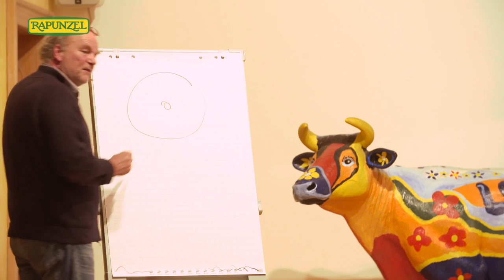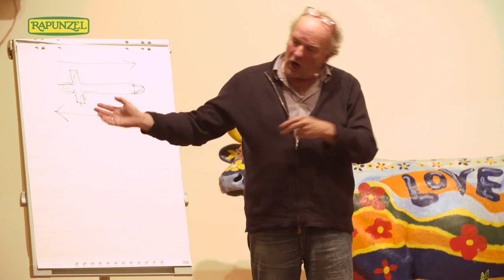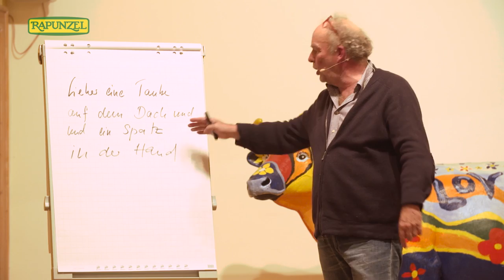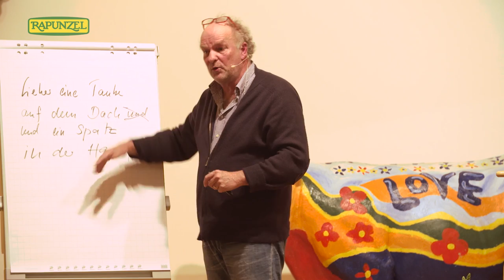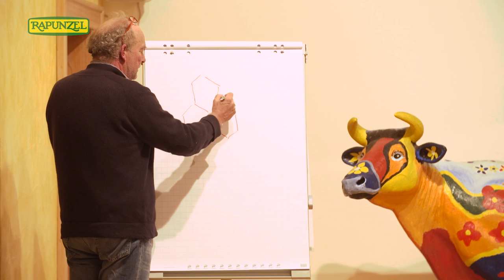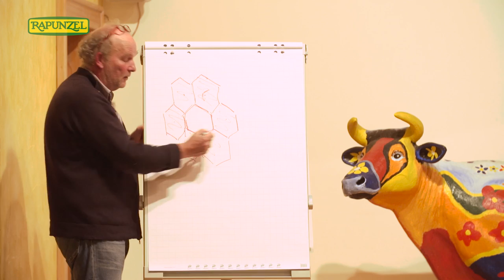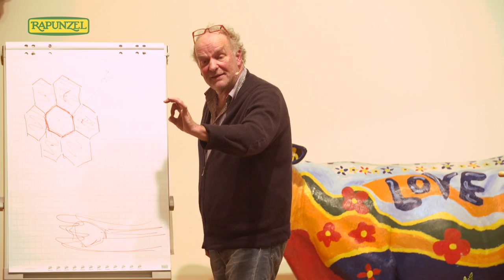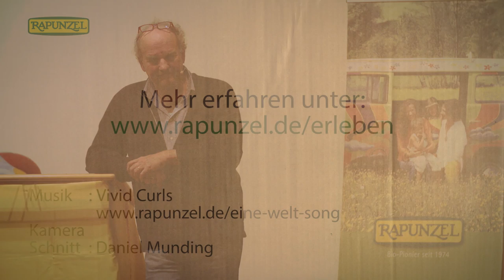Rapunzel Events: Martin Ott "Bienen verstehen" 2016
Bei seinem Vortrag „Bienen verstehen“ am 7. April 2016 bei Rapunzel Naturkost in Legau im Allgäu zeigte Kuhflüsterer Martin Ott, dass er sich auch auf Bienen versteht.
Die Weisheit im Bienenstock mit seinem hoch stehenden sozialen Leben fasziniert die Menschen seit jeher. Doch dieses sensible Wesen stirbt unter den Händen der Imker hinweg.
Der bekannte Demeter-Landwirt und Liedermacher Martin Ott zeigt auf, was die Biene der Erde und dem Menschen zu geben hat und weshalb sie auf den Menschen als Partner ebenso angewiesen ist, wie dieser auf die Biene. Die Bienenkrise kann der Anfang einer Neuentwicklung sein. Was kann die Grundlage einer Zusammenarbeit sein, die den Wert dieser besonderen Wesen erkennt und achtet?
Martin Ott war mit seinem bekannten Buch „Kühe verstehen“ bereits 2015 bei Rapunzel Naturkost zu erleben.

Um auf Themen aufmerksam zu machen, die dem Bio-Hersteller am Herzen liegen, veranstaltet Rapunzel zweiwöchentlich Vorträge, Ausstellungen, Koch-Events und Konzerte auf dem Firmengelände in Legau.